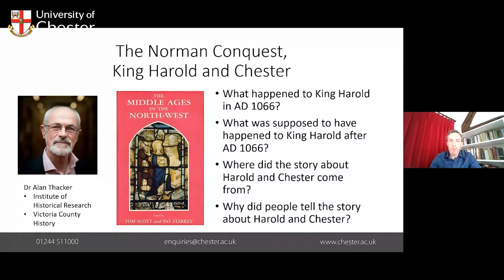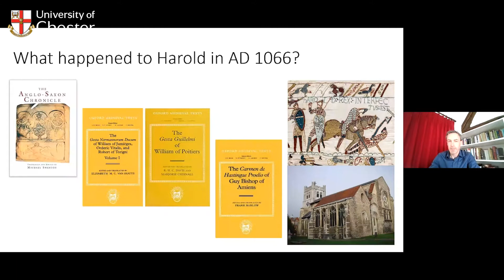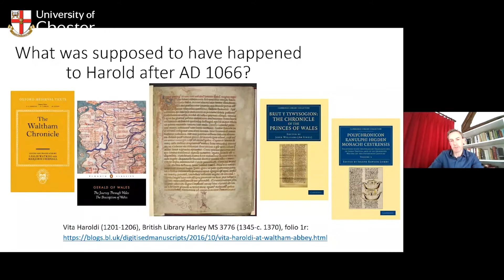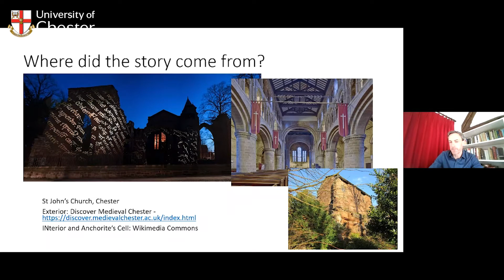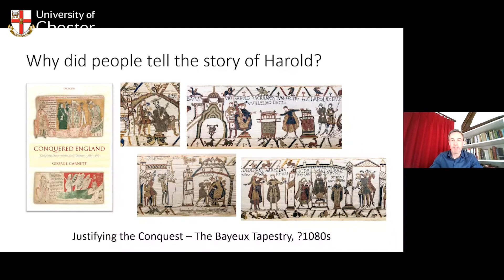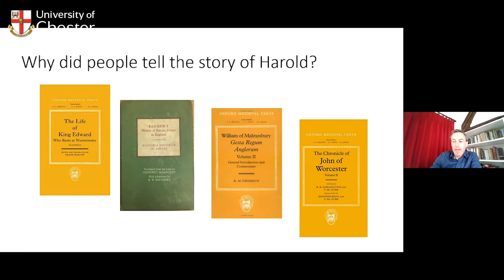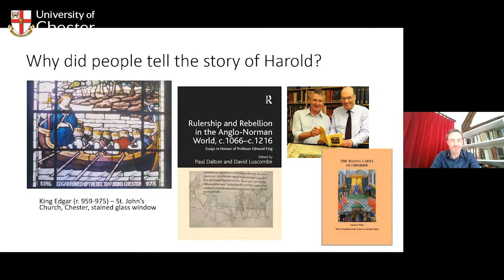The Norman Conquest, King Harold and Chester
The Kitchen Sessions

Hosted by Dr Thomas Pickles, Senior Lecturer in History.

There is a legend that King Harold was not killed by William the Conqueror at the Battle of Hastings, but instead lived as a hermit in Chester. What are the origins of this legend and how has it persisted? And what does it tell us about Chester’s and Cheshire’s unusual place in the English kingdom before and after the Norman Conquest?